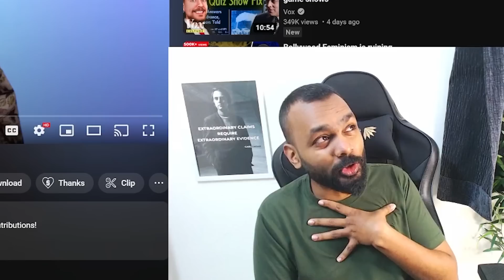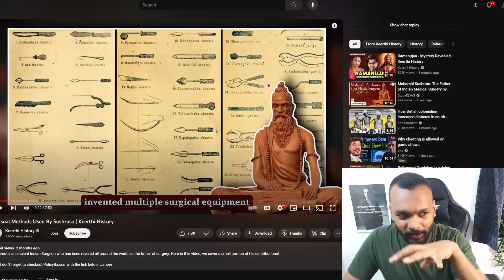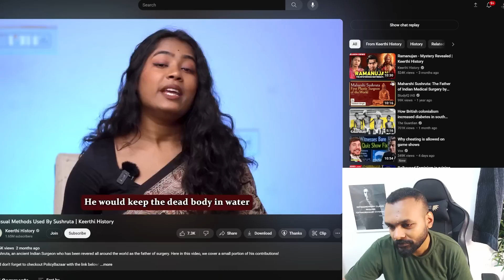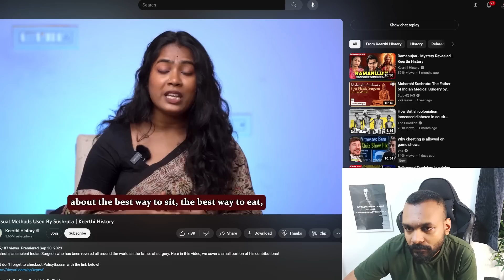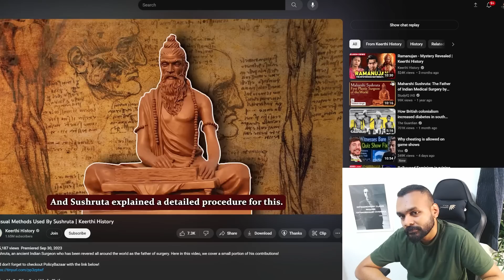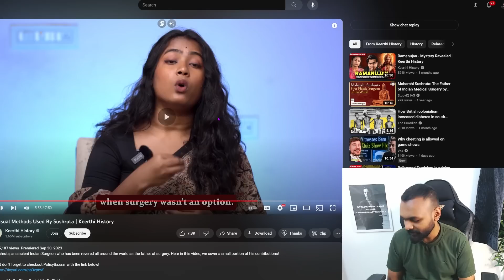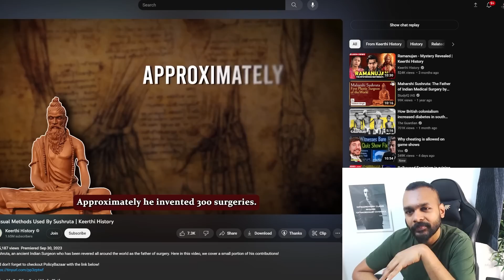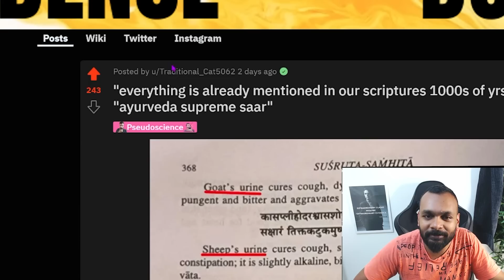Keerthi History talks about ancient brain surgery 🧠